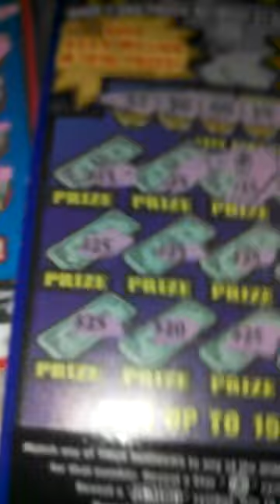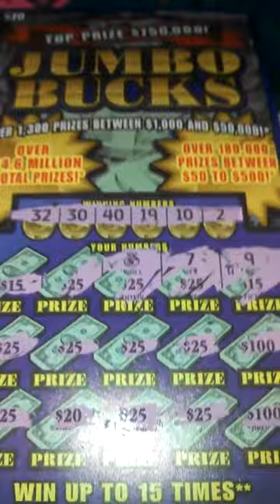Another massive win from our friend Richard Kelly! - Richard Kelly is home for the monster wins!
This video was originally uploaded on Richard Kelly's YouTube channel.  Link is below. Make sure to comment on his video and say Fun Uber Games sent me.

Note: Richard Kelly gave me permission to show this video on my YouTube channel.